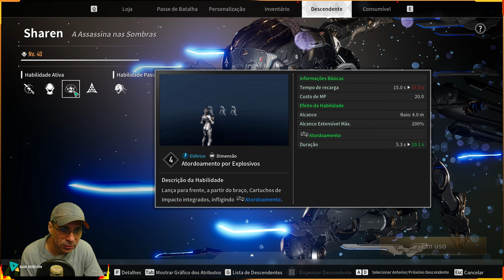THE FIRST DESCENDANT - BABY DESCENDANT PARTE 010 - SHAREN - BUILD E USO NAS MISSÕES !!!